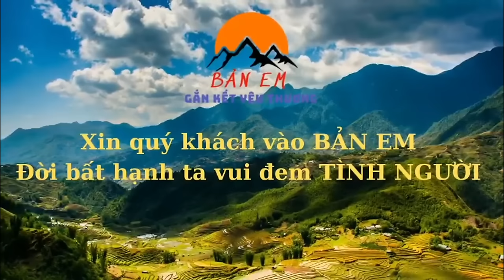Kinh Ngạc Một Mình Ông Cân Hết Tất Cả Các Cháu-Đập Tan Hết Mọi Công Đường Để Vận Chuyển Chuyến Cuối